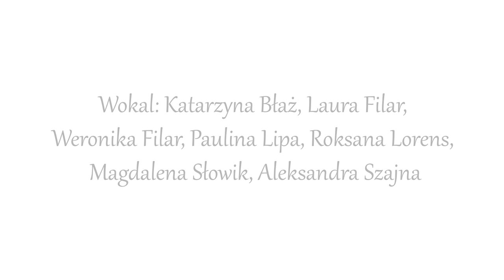GDY ŚLICZNA PANNA - Gminna Orkiestra Dęta z Krościenka Wyżnego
Piękna polska kolęda w wykonaniu Gminnej Orkiestry Dętej z Krościenka Wyżnego

Kapelmistrz: Maciej Filar

Wokal: Katarzyna Błaż, Laura Filar, Weronika Filar, Paulina Lipa, Roksana Lorens, Magdalena Słowik, Aleksandra Szajna

Flety: Laura Filar, Weronika Filar, Patrycja Pelczar, Alicja Sajdak, Weronika Turowska, Luiza Wojtuń
Klarnety: Magdalena Kielar, Marcin Albrycht, Bartosz Filar
Saksofony altowe: Michalina Kmonk, Natalia Kozioł, Karolina Miśkowiec
Saksofony tenorowe: Michalina Szafran, Patrycja Wójcik, Antoni Filar, Maciej Filar, Michał Smoleń

Trąbki: Klaudia Mercik, Monika Perłowska, Jan Filar, Mateusz Niżnik, Wacław Sajdak, Bartłomiej Sawicki, Jacek Szajna
Puzony: Małgorzata Kosiek, Martyna Miśkowiec, Dominika Starzak,  Łukasz Zarych
Sakshorny tenorowe: Weronika Marszałek, Rafał Pelczar
Sakshorny altowe: Martyna Bajgrowicz, Magdalena Mercik
Tuby: Karol Kubit, Tadeusz Szmyd

Gitara: Michał Krauz
Gitara basowa: Grzegorz Krauz
Perkusja: Jakub Sajdak
Dzwonki chromatyczne: Zuzanna Filar
Skrzypce: Katarzyna Błaż

Opracowanie na orkiestrę - Maciej Filar

Montaż video: Bartłomiej Sawicki
Mix i mastering dźwięku: Maciej Filar